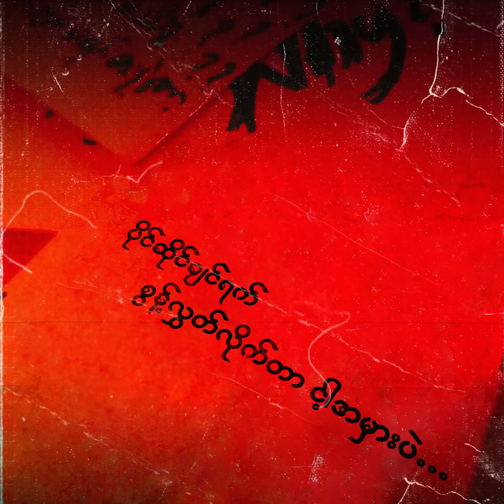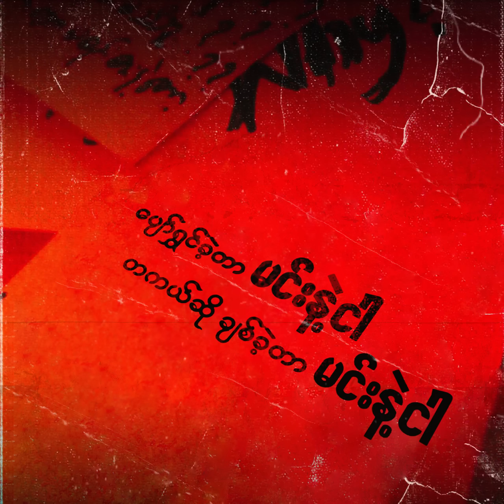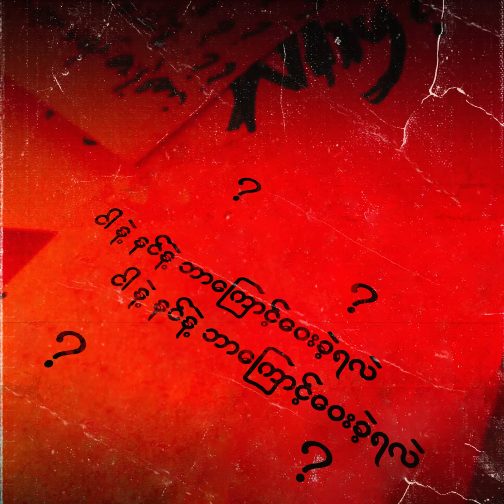WHY ? / Doublej // feat - jixk gabby ( Prod by cracky )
Song name - Why ?
Artist - Doublej , feat - jixk gabby
Prod by cracky
𝐇𝐞𝐫𝐞 𝐢𝐭 𝐢𝐬: 𝐃𝐨𝐮𝐛𝐥𝐞𝐣'𝐬 𝐠𝐫𝐞𝐚𝐭𝐞𝐬𝐭 𝐡𝐢𝐭𝐬